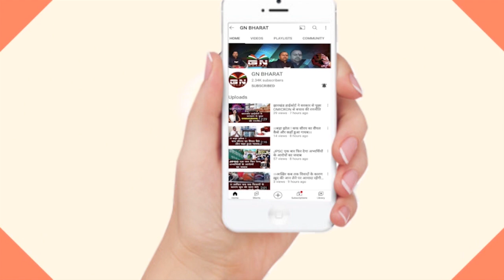चोर को चोर ही कहते है, BJP को क्यों दिक्कत हुआ, राजेश ठाकुर का बड़ा बयान